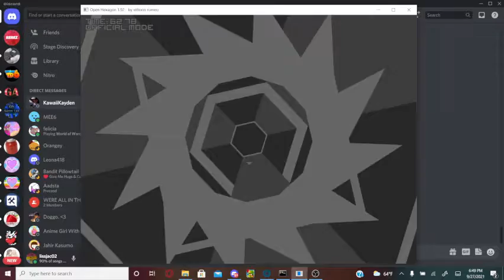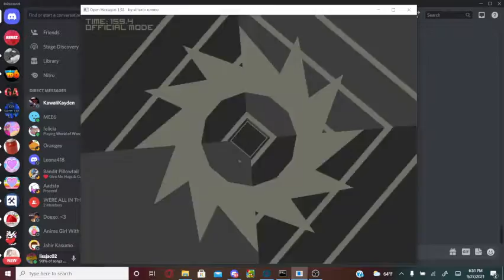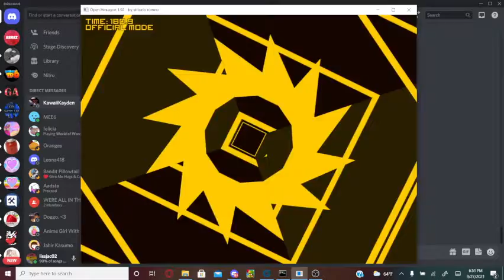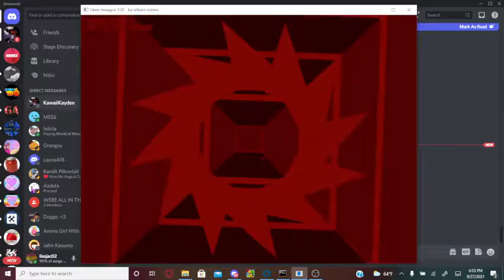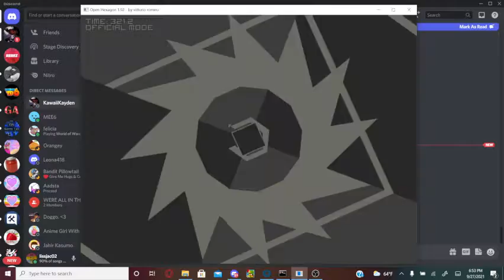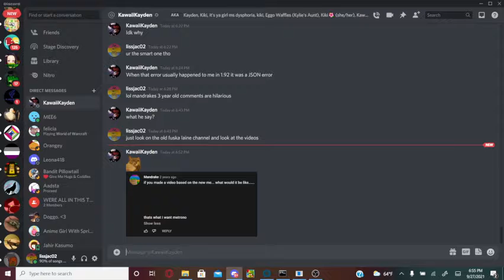Open hexagon clockwork 379 seconds (World record)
Idk why whenever i get 100 seconds or so i just space out and it clicks and I'm a god at this level but before that its way harder but god i loved playing this level

And i shouldn't love it so much because of the dumb square bug but i don't care it doesn't happen often I'm surprised it wasnt how i died but its just so satisfying my record before this was still 224 and i increased that by over 2 and a half minutes!

I'm probably not gonna try and improve on this record unless someone beats it and i feel like i can beat them but if its like 1000 seconds no thank you

So yeah this is my second world record in this game that i can pretty much confirm its actually the record triple at 3x difficulty probably is but its more of a gray area but Euclidean plane crash at half difficulty might as well not count even though technically nobody has beaten me because someone else easily could

When porting packs from 1.92 and 2.0 becomes possible someone should make a version of this that increments and have it rotate more or something or have more sides

But yeah if you enjoyed this record then... idk thanks??